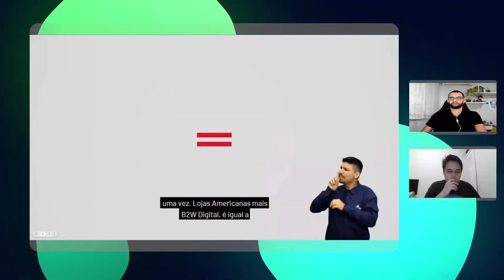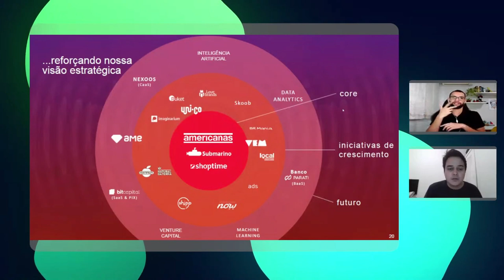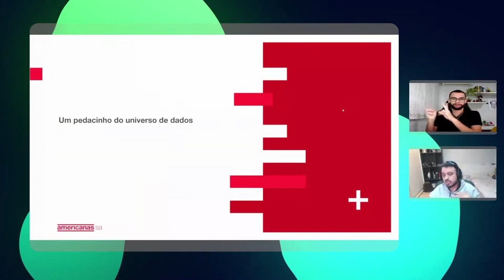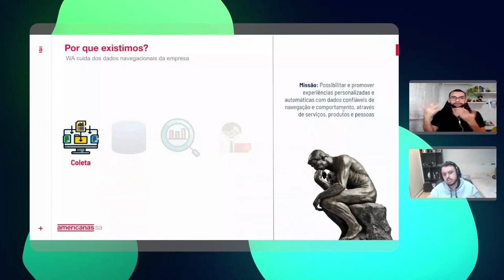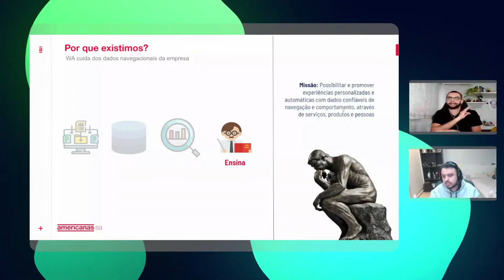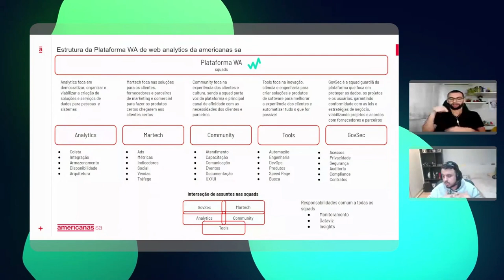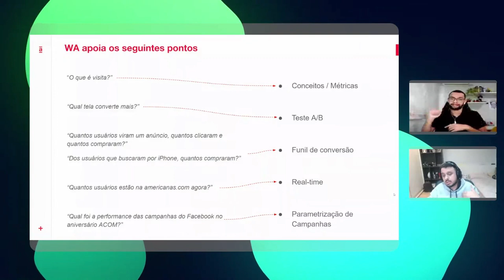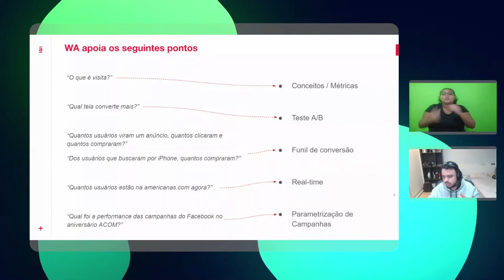Universo de Dados da Americanas S.A. – Americanas S.A.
Palestra que ocorreu no dia 07/11 às 16h40m no evento Computing Together 2022, realizado pelos alunos do Centro Acadêmico da UFRRJ.